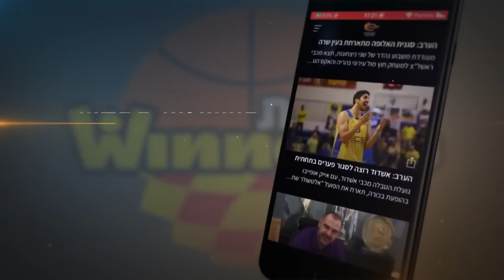עונת 22/23, מחזור 11: הפועל ירושלים - הפועל ת"א 80:77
הפועל "Vegan Friendly" ת"א ברחה ל-17 הפרש כבר ברבע הראשון ושמרה על ההובלה לאורך כל הערב, בדרך ל-77:80 דרמטי בחוץ על הפועל "בנק יהב" ירושלים